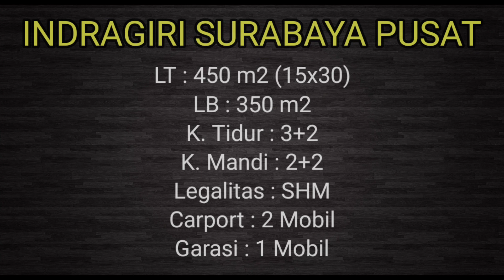SOLD !!! Review Rumah Klasik Area Komersil Surabaya Pusat Cocok Untuk Usaha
JUAL CEPAT RUMAH KLASIK NOL JALAN RAYA INDRAGIRI SURABAYA PUSAT

LT : 450 m2 (15x30)
LB : 350 m2
K. Tidur : 3+2
K. Mandi : 2+2
Legalitas : SHM
Carport : 2 Mobil
Garasi : 1 Mobil

Harga Jual : 18 Miliar nego